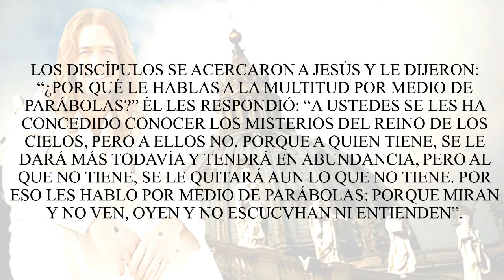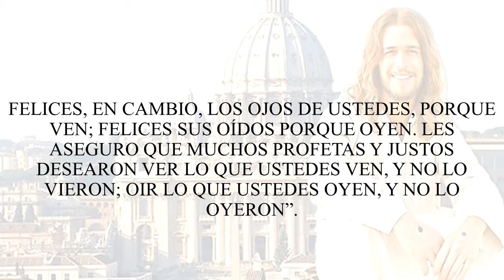JUEVES 21 DE JULIO 2016. "SAN LORENZO DE BRINDIS"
Cesar de Rossi nació en Brindis, ciudad del reino de Nápoles, en 1559.  Pertenecía a una familia veneciana de cierto renombre.  A los seis años ya asombraba a todos por la facilidad de aprender de memoria páginas enteras, que declamaba en público.

Primero se educó en el convento de los franciscanos de su ciudad natal y, después, bajo la dirección de un tío suyo en el colegio de San Marcos de Venecia.  Hizo rápidos progresos, tanto desde el punto de vista intelectual como espiritual y a los dieciséis años ingresó en el convento de los capuchinos de Verona. Cuando pidió ser admitido, el superior le advirtió que le iba a ser muy difícil soportar aquella vida tan dura y tan austera.  El joven le preguntó: "Padre, ¿en mi celda habrá un crucifijo?."  "Sí, lo habrá", respondió el superior.  "Pues eso me basta.  Al mirar a Cristo Crucificado tendré fuerzas para sufrir por amor a El, cualquier padecimiento". Con el hábito religioso recibió el nombre de Lorenzo.

Durante sus estudios de filosofía y teología en la Universidad de Padua, se distinguió por su extraordinario dominio de lenguas: aprendió el griego, el hebreo, el alemán, el bohemio, el francés, el español y llegó a conocer muy a fondo el texto de la Biblia.

Por su gran don de prédica, siendo diácono,  le fue encomendado el predicar los 40 días de Cuaresma en la Catedral de Venecia por dos años consecutivos. La gente vibraba de emoción al oír sus sermones, y muchas eran las conversiones.